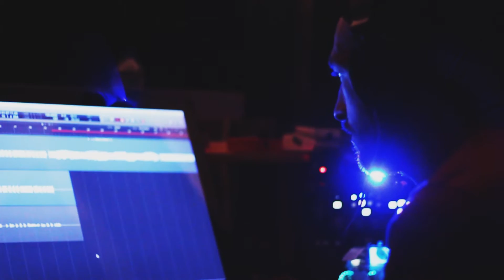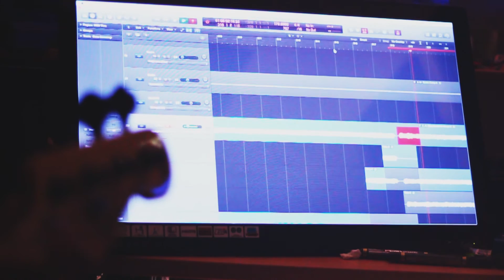Constructor Self Titled Studio Diary 2016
Catch up with Constructor in the studio as they record their upcoming self titled EP that will be released at the beginning of 2017. Hear what the guys have to say about the recording process behind the upcoming EP and working with Gav Burrough at Tidy Studios, Bridgend.

To hear the first Track and pre-order the EP head over to their Bandcamp now!